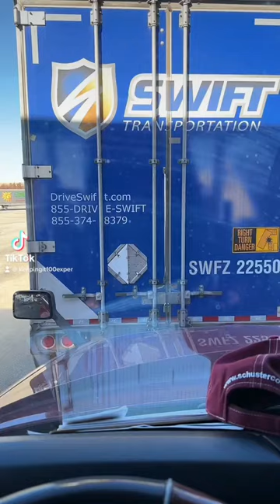Swift Driver Blocks Me In At Fuel ⛽️ Pump For Almost A Hour